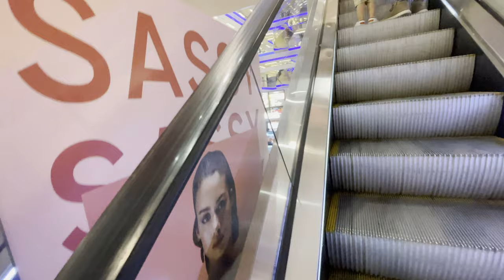Vlog #3 | ❌No cooking... only shopping ✔ | Al-Bairaq Mall Kuwait | Weekend | Indians in Kuwait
Vlog #3 | ❌No cooking... only shopping ✔ | Al-Bairaq Mall Kuwait | Weekend | Indians in Kuwait | Shopping time | Shopping in Kuwait
Sarwat Kitchen